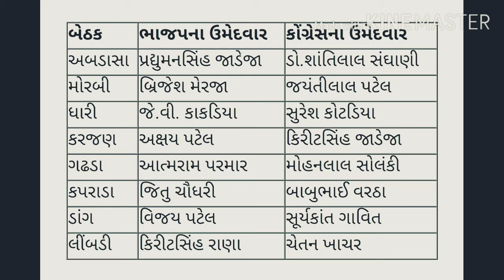જે વી કાકડીયા BJP- ધારી બેઠક વિજેતા/ Dhari Seat Vidhansabha Election Peta Chutani Result Winner Name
Election result today 10/11/2020
Election held on 03/11/2020
08 seats of gujarat
Chutani parinam